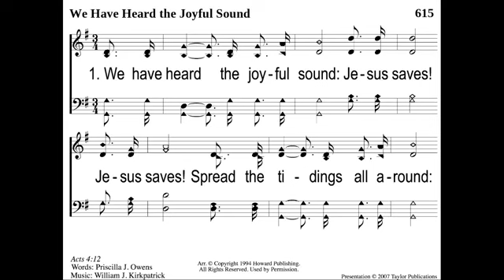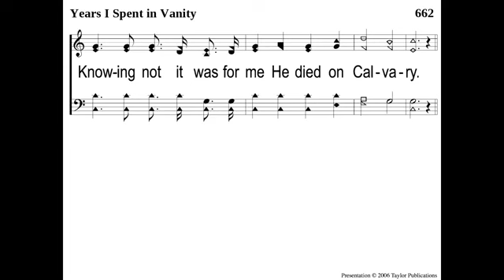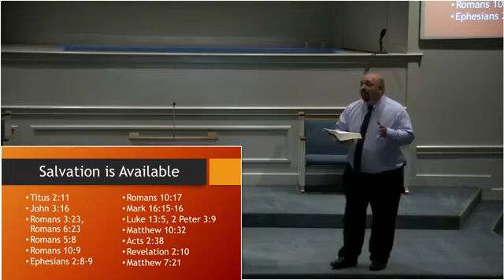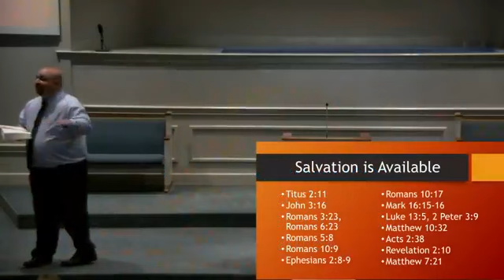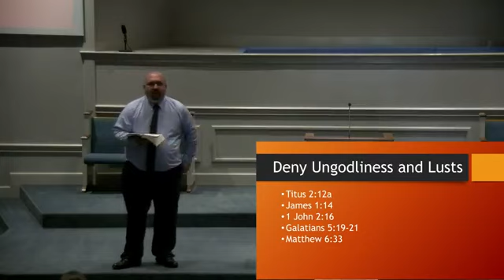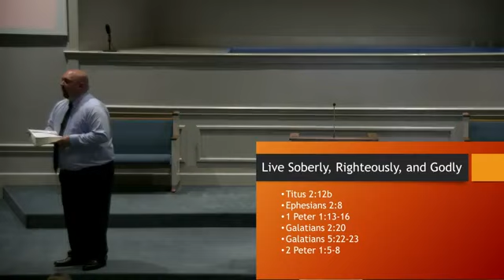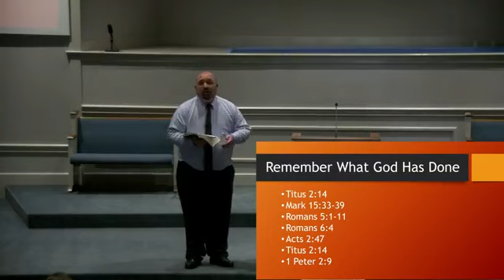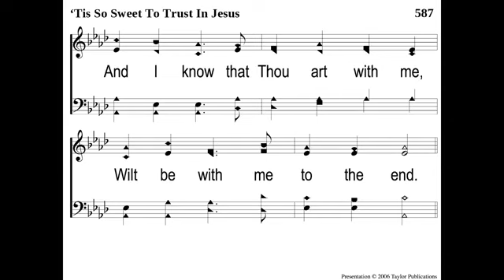Sunday Night Worship